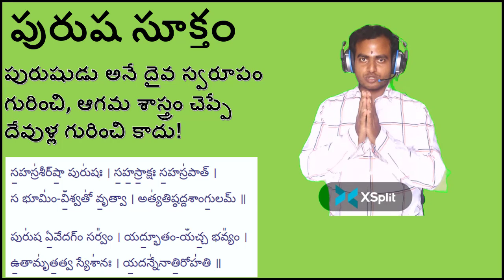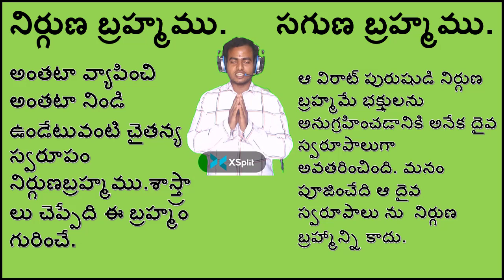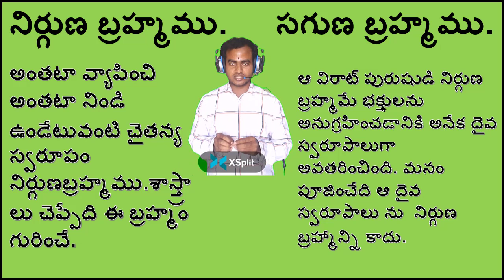దేవుడు అంతటా ఉంటే విగ్రహాలు గుళ్ళు ఎందుకు? God Everywhere?